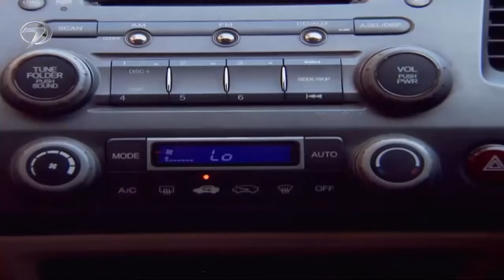Bahar Yeli | 26. Bölüm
Bahar Yeli | 27. Bölüm 👉

Tür: Romantik Dram
Senarist: Shobhit Jaiswal, Anil Nagpal, Seema Mantri, Usha Dixit
Yönetmen: Manish Khandelwal,Hemant Prabhu, Ravi Raj, Arvind Gupta
Menşei Ülke: Hindistan
Yapımcı: Shashi Mittal, Sumeet Hukamchand, Mittal
Yapım Şirketi: Shashi Sumeet Productions